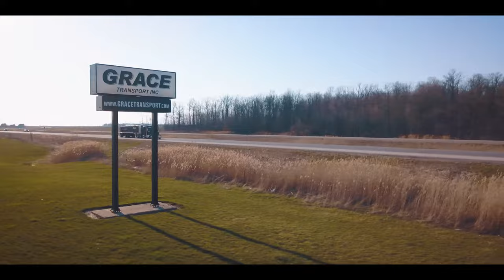Driving for Grace - Grace Transport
Start A Career With Grace Transport

Grace Transport is committed to delivering best-in-class transport services, a vision which consistently depends on our respected crew of top drivers. We are always looking for professional drivers committed to setting ever higher standards in the transport industry. If you feel that’s you, we encourage you to get in touch with us.